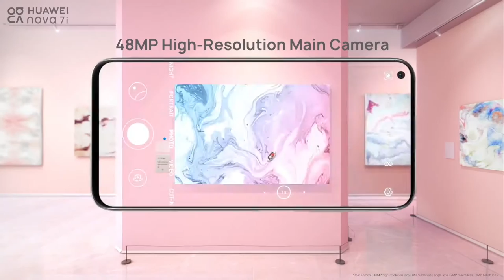HUAWEI nova 7i - هواوي نوفا